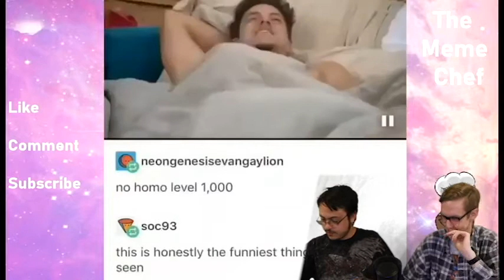CLAWED TO DEATH - Yanny and Laurel YLYL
Yanny and Laurel to not to laugh at weird memes.